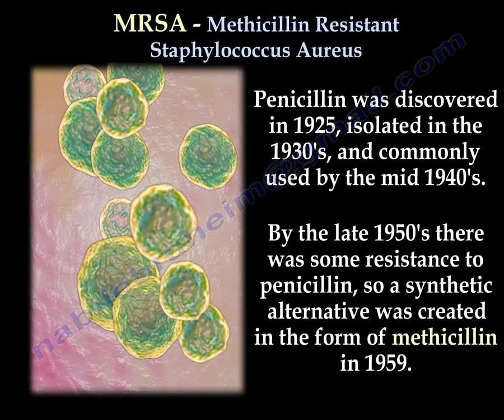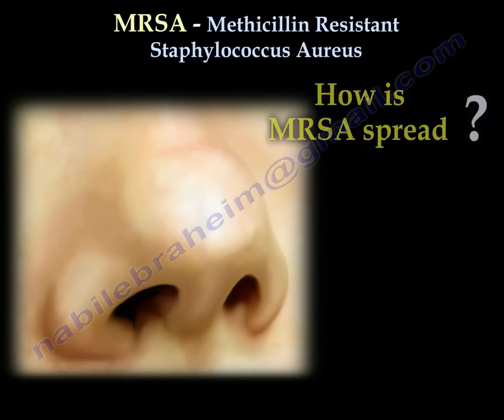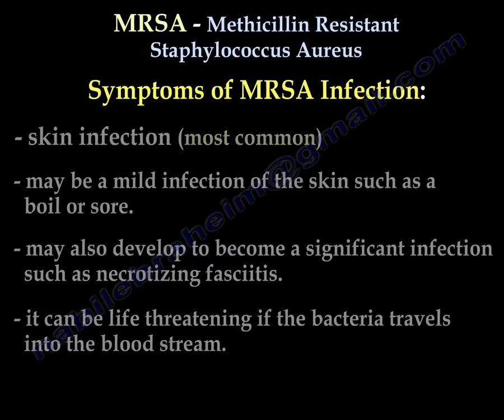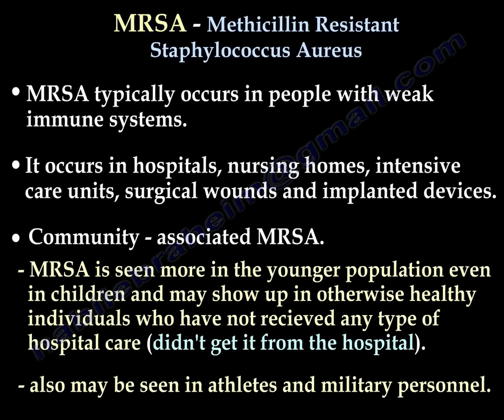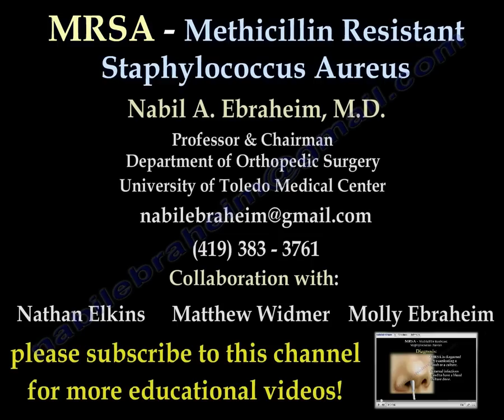MRSA Methicillin Resistant Saphylococcus Aureus - Everything You Need To Know - Dr. Nabil Ebraheim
Educational video describing the condition of MRSA (Methicillin Resistant Saphylococcus Aureus) infection and treatment.
MRSA is a contagious bacteria that mya cause infection. MRSA is difficult to treat because it is resistant to most commonly used antibiotics. The history of MRSA is related to the advent of penicillin.
Penicillin was discovered in 1925, isolated in the 19030s and commonly used by the mid-1940s. by the late 1950s there was some resistance to penicillin, so a synthetic alternative was created in the form of methicillin in 1959.
MRSA was first recognized in 1961. What makes MRSA resistant? When penicillin is able to bind to the binding protein of the cell wall, disruption of the cell walla and destruction of the bacteria is possible. However, if staph aureus acquires the mecA gene, then it can alter the penicillin binding protein, making the bacteria resistant to all penicillin.
Where does MRSA occur? The infection can occur in different parts of the body. Approximately 1/3 of all people carry MRSA harmlessly in the nose, throat, or in the skin. The primary way of transmitting MRSA is through direct contact with another person, object that has it, or from sneeze droplets of an infected person. 30% of staph bacteria live in the nose.
Symptoms of MRSA infection
•Skin infection (most common)
•Maybe mild infection of the skin such as a boil or sore
•May also develop to become a significant infection such as necrotizing fasciitis
•It can be life-threatening if the bacteria travel into the bloodstream.
Possible severe symptoms
•Fever
•Fatigue
•Pain
•Swelling of the affected area
•Drainage of a surgical wound
Also may cause
•Pneumonia
Health professionals call it the “superbug”, since MRSA is hard to treat. MRSA may also develop resistance to vancomycin, which is supposed to be the best treatment for the MRSA bacteria. It is a constant battle when dealing with MRSA and doctors are developing new antibiotics to deal with the changing resistance of the bacteria.
MRSA typically occurs in people with weak immune systems. It occurs in hospitals, nursing homes, intensive care units, surgical wounds and implanted devices.
Community-associated MRSA: MRSA is seen more in the younger population even in children and may show up otherwise healthy individuals who have not received any type of hospital care (didn’t get it from the hospital). Also may be seen in athletes and military personnel.
Diagnosis
MRSA is diagnosed by examining a swab or culture. Internal infections may need to have a blood culture done.
How is MRSA treated?
•The standard treatment for skin infections is oral antibiotics given for 7-10 days.
•In addition to antibiotics, drainage of the infected abscess may be done with a needle or with a small incision.
•Never drain the abscess or boil on your own as this may worsen the infection.
•The best treatment is proper hand washing
•Treatment of severe infections may need to be done in a hospital with IV antibiotics such as vancomycin.
•Treatment for patients with nasal colonization but no infection is 2%mupirocin ointment applied to nares 2-3 times a day.